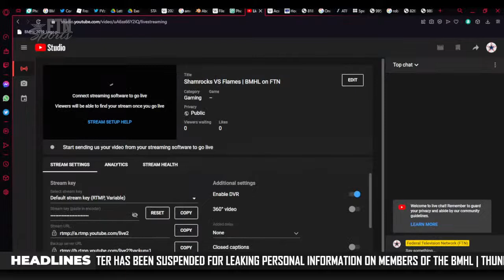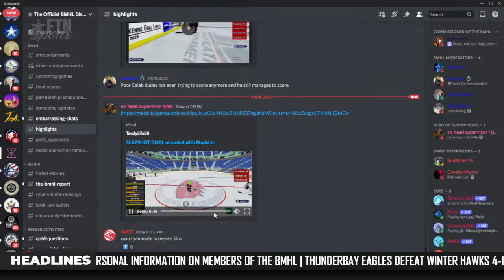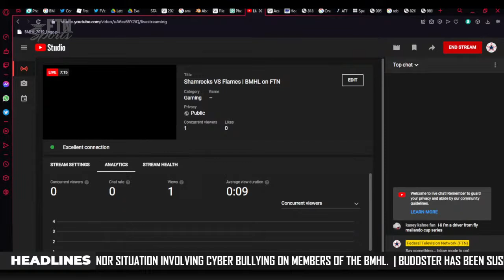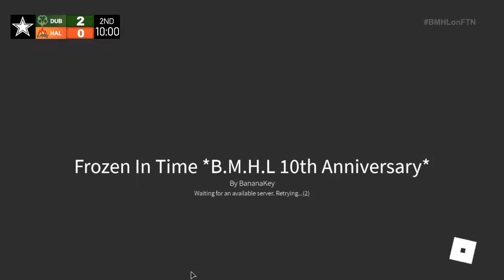Shamrocks VS Flames | BMHL on FTN